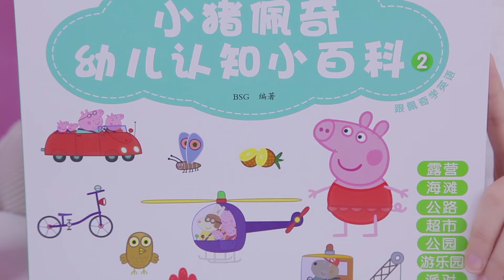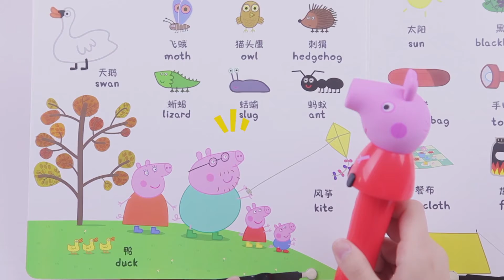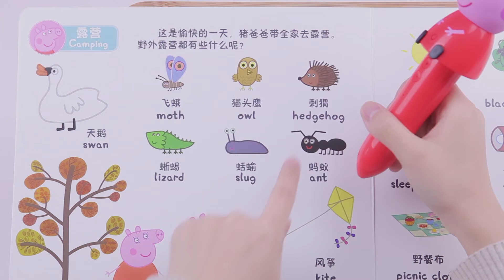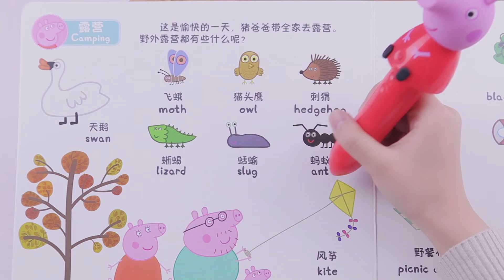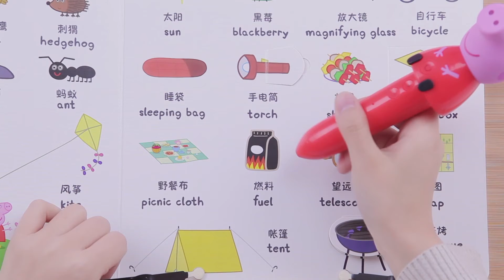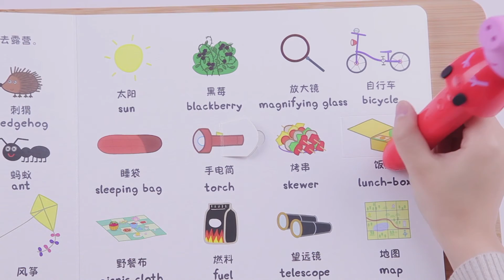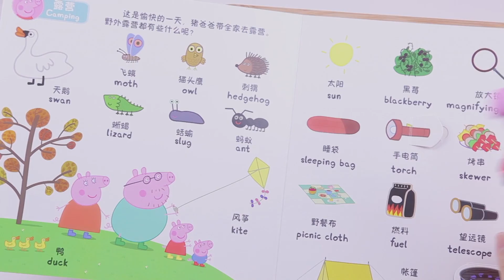和佩奇一起来读书啦！小猪佩奇幼儿认知小百科 | 玩具欢乐秀第322集 👉歡迎訂閱【親子玩具屋】